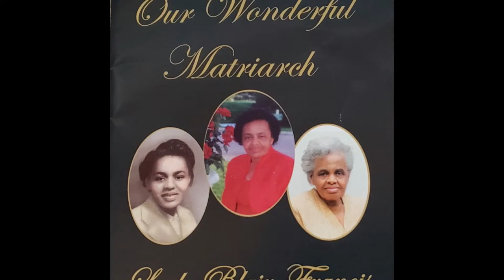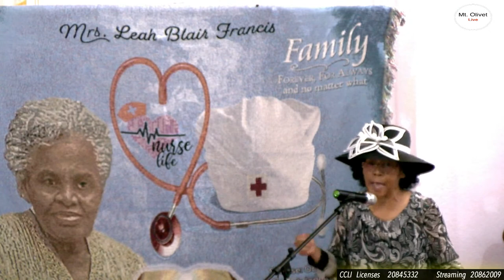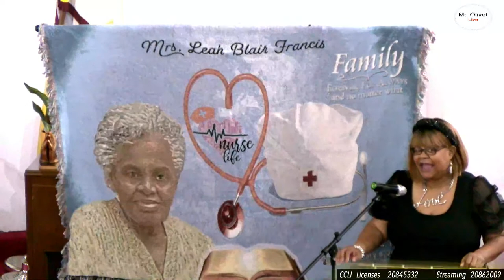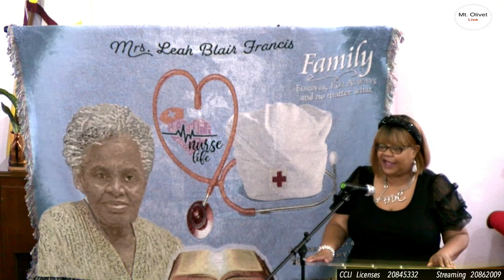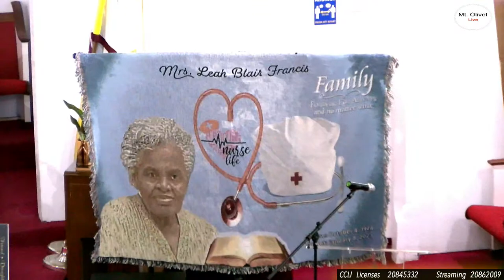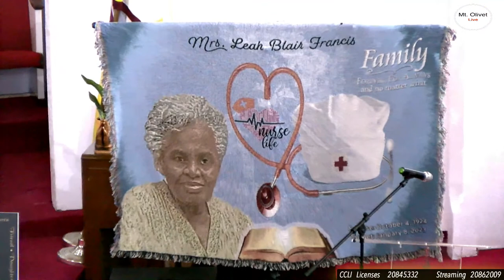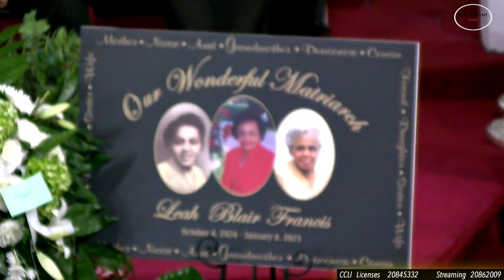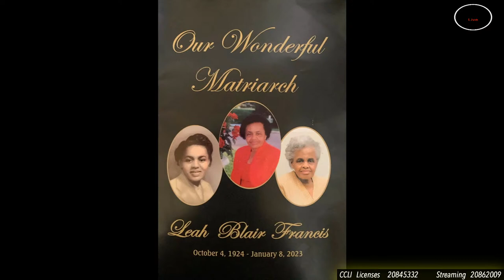Celebration Of Life of Leah Francis- 1-22-2023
Mount Olivet SDA Church
"2023 - ELEVATE" - Faith, Family, Fun, Future, Finance
CCLI Licenses:
Copyright : 20845332
Streaming: 20862009
Jesus Is The Answer - Choose Jesus Today!

WISHLIST:
Sennheiser Wireless microphones (4)